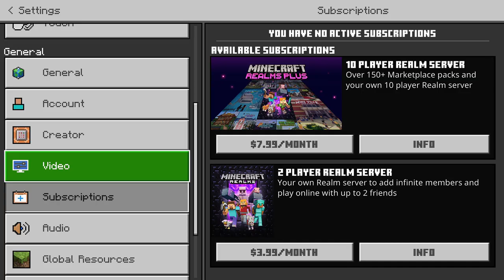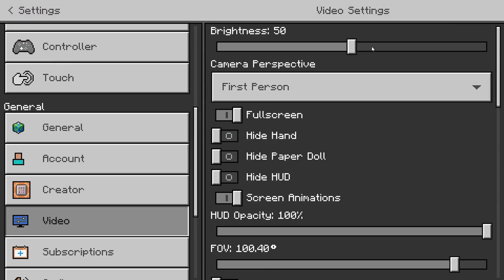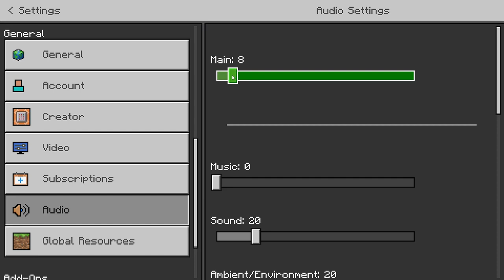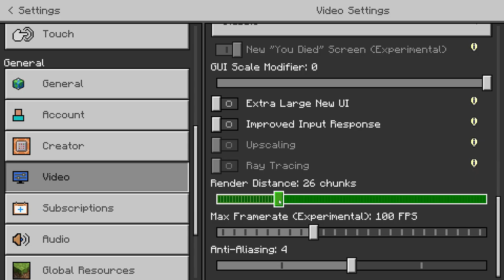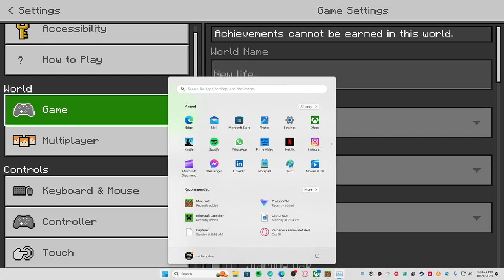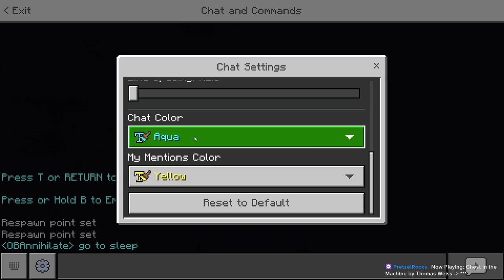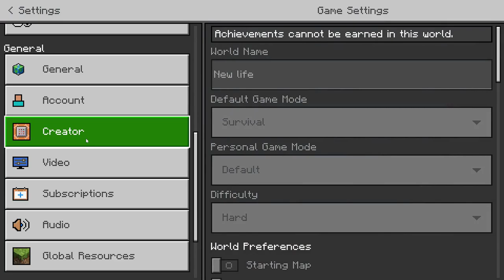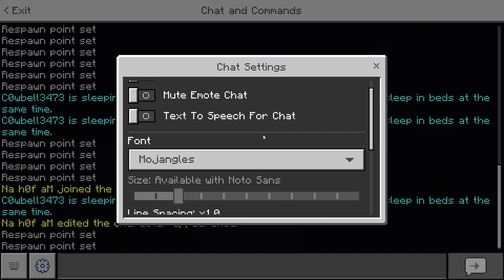(VOD) Minecraft Hanging out in a new survival world with horse and cowbell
If you want to keep up with my live broadcasts and engage with me, consider following me on Twitch. to watch all my videos live. Thank you for being so interested!
Watch as I hang out in Minecraft with horse and cowbell in a new survival world.